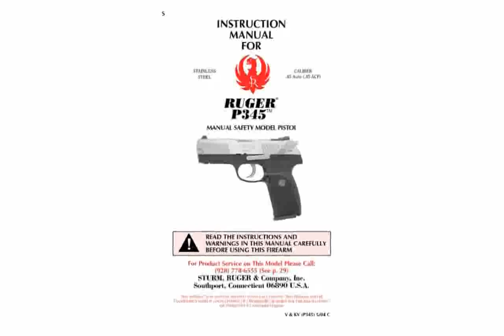Ruger P97 Series .45 Auto Pistol Photos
ruger p97dc .45 acp
ruger p97 series reviews 10
ruger p97 series pistols
ruger p97dc
ruger p97 series reviews 11
ruger p97